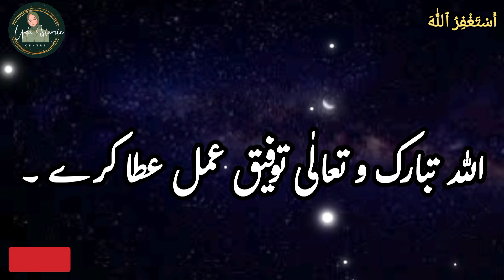Huzoor ﷺ Farmate Hain | Hadees Sharif | Tahajjud Ki Namaz | Peer Ajmal Raza Qadri | Islamic Videos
Assalam-u-Alaikum ☺️